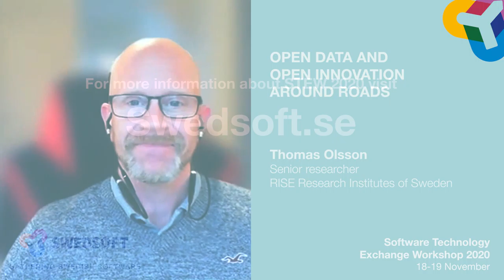Thomas Olsson gives a short introduction to his talk at STEW 2020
Open data and open innovation around roads. Thomas Olsson, Senior researcher,  RISE Research Institutes of Sweden, gives an introduction to his presentation at STEW 2020